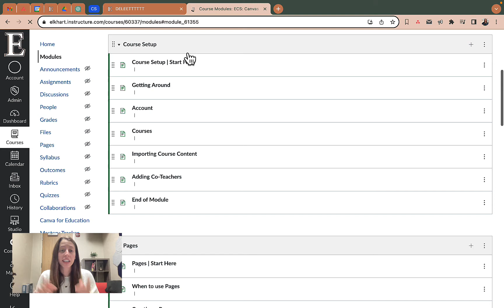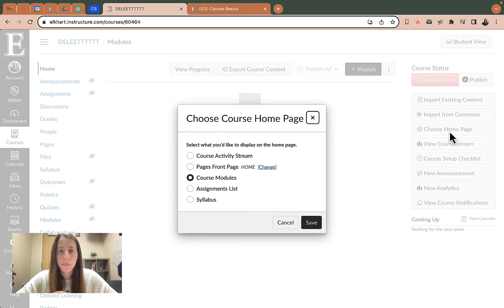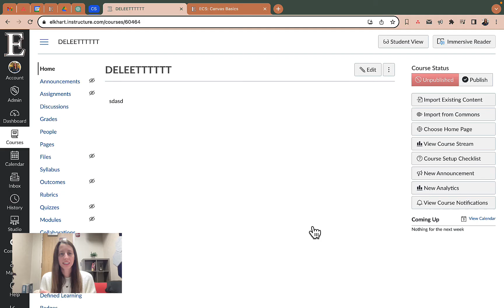Updated | Setting Your Canvas Homepage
When you first publish your Canvas course, it's pretty bare. You can set your homepage view with the Pages tool and a setting on your teacher dashboard in Canvas. This video shows how to make those changes.

Go to Pages and make sure you're in the All Pages view. Set the homepage by clicking on the gear icon (Settings) and choosing "Use as front page."

Go back to the Home screen of your course. On the right, click "Choose Home Page." Select the page you just set and save. The course home page will update with the content.

0:00 - 0:22 Introduction
0:22 - 0:58 Example
0:58 - 2:20 Setting Homepage
2:20 - 2:45 Homepage Templates
2:45 Ending

For more tech help, check out the Instructional Technology Team